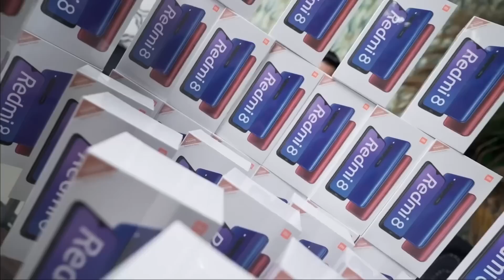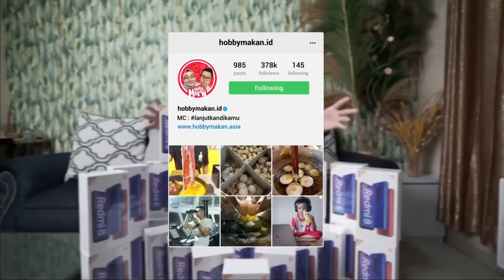BAPAK ini GA MENYANGKA di TEST Beli 5 Ribu, TENYATA DI BORONG HABIS 1 GEROBAK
PERHATIAN :
Ikuti berita dan resep dari Hobby makan dan Hobby cooking di

Konten Ini Menyajikan Penyajian Atau Pembuatan Makanan Atau Jajanan Di Sekitar Kita Ya.

Lokasi Jualan : Pinggir jalan, cianjur